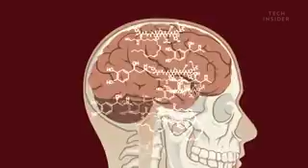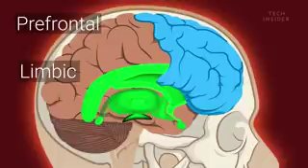Why humans enjoy pain so much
Similar areas of the brain are activated when you burn your hand on the stove and when you bite into a cookie.

Fast, fair, fearless and fun – this is the Business Insider way.